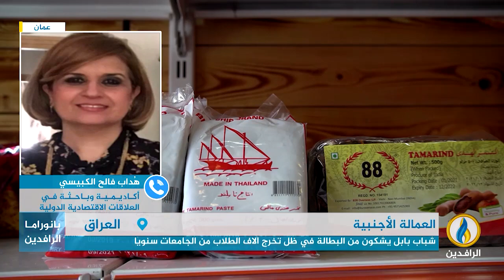مداخلة هُداب فالح الكبيسي بشأن تأثير العمالة الأجنبية على سوق العمل العراقية